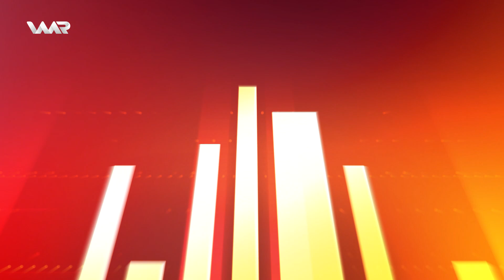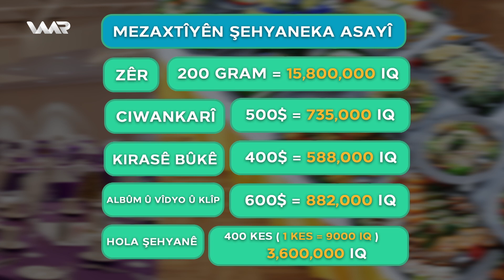Vejîn - Mezaxtîyên Şehyanan | ڤەژین - مەزاختییێن شەهیانان